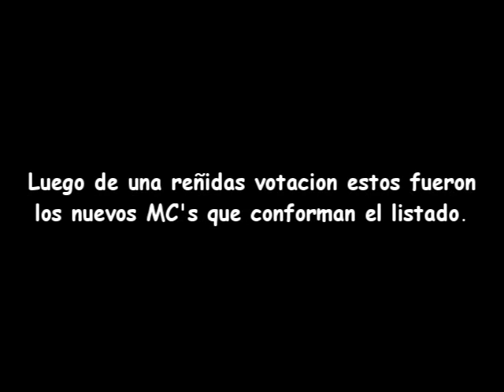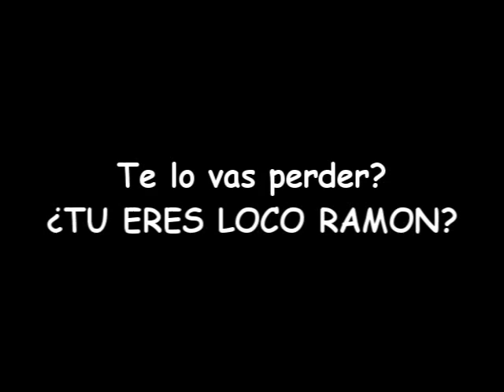Promo #1 Versus Liga Mayor de Freestyle - Batallantes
Este 15 de agosto barquisimeto y venezuela seran protagonistas de la batalla del año en donde mas de 24 mc se disputaran un puesto en la tan ansiada FINAL INTERNACIONAL con paises como ARGENTINA, COLOMBIA Y CHILE. No faltes a esta cita de hiphop y freestyle, Entradas a la venta EN METROPARK.